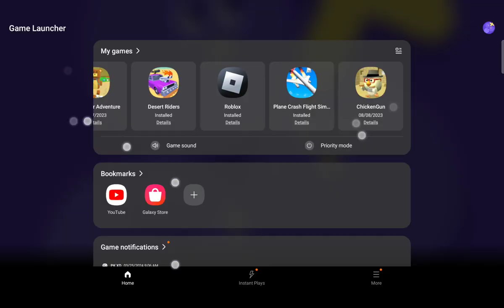i recorded this short video because a hacker hacked me at the end